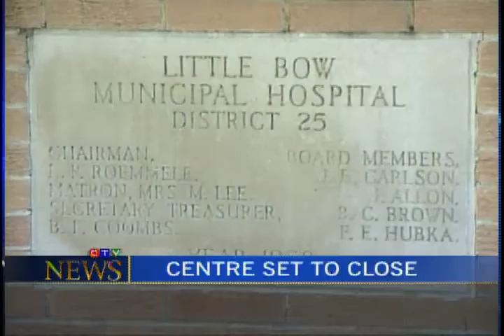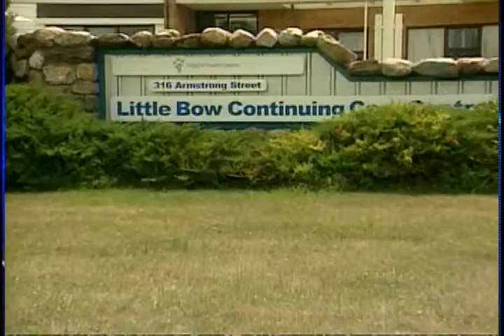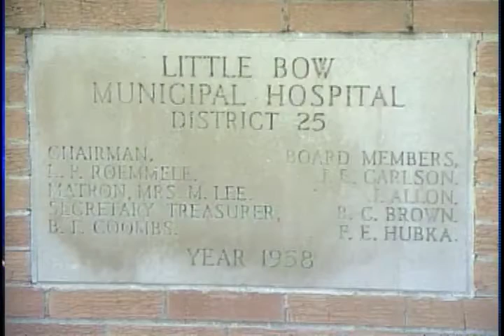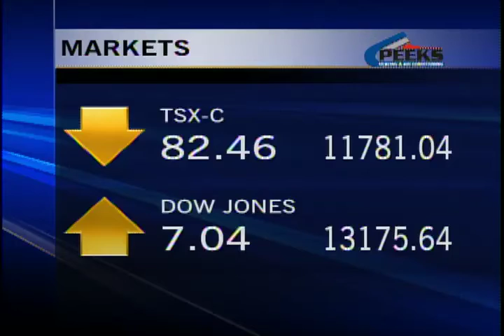CTV Lethbridge News - August 8, 2012